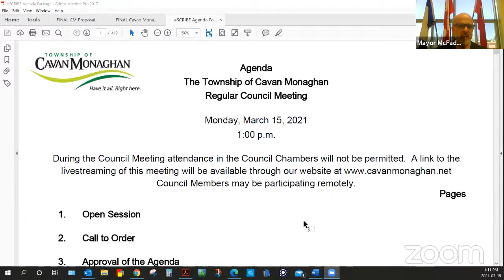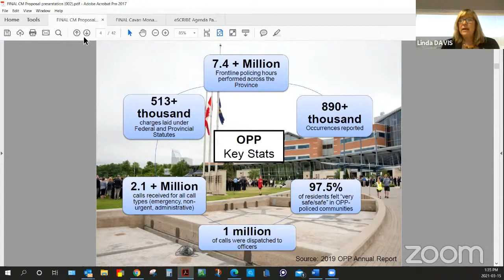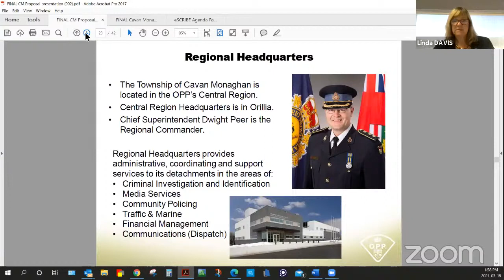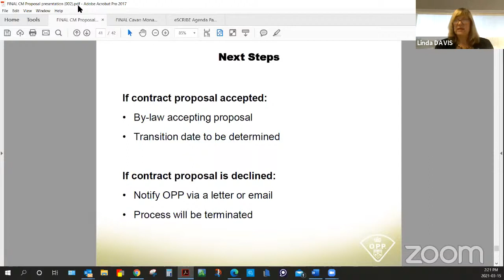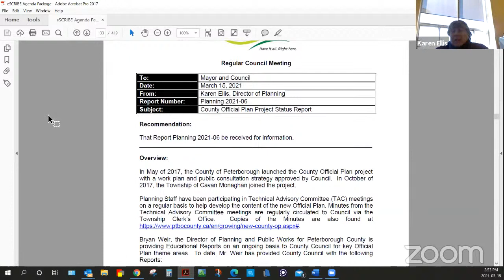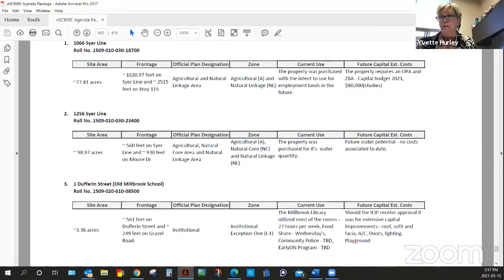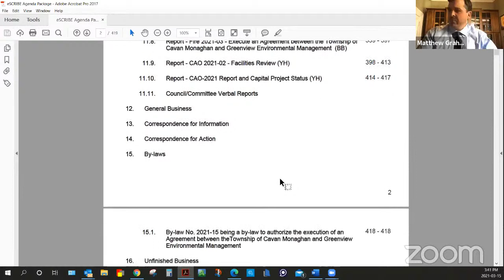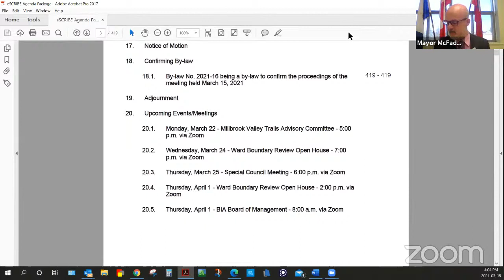Regular Council Meeting March 15, 2021